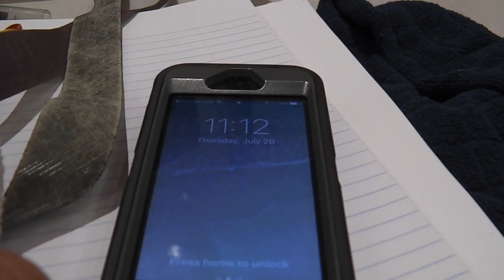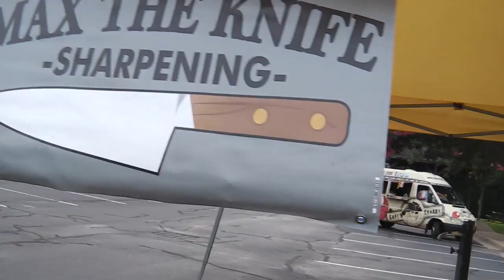RIPPER KNIFE DAY- - Williams & Sonoma & Kings Grant Farmers Market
probably one of the best days ever in this business for me.

GEAR I USE:
KNIFE STUFF
1 x 42" Kalamazoo  x 3
1 x 42" Viel
10" Eastwood Buffer - 2 speed
6" Baldor Buffer
3m Trizact sharpening belts